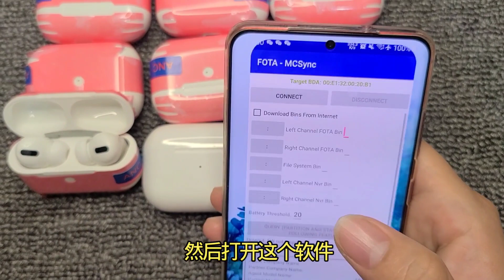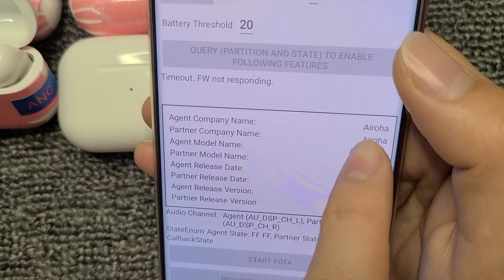最新的华强北Airpodspro质量如何？如何检测是不是1562A芯片？